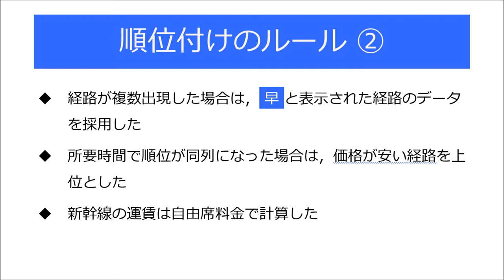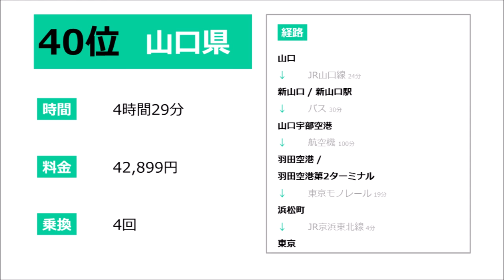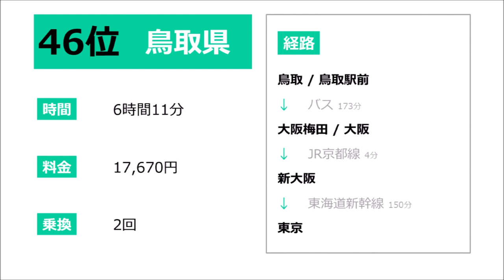【47都道府県】 東京駅到達所要時間ランキング（修正版）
47都道府県の代表駅から東京駅までの所要時間をランキング化してみました。詳しいルールは動画をご覧ください。
今回は2021年8月2日10時出発という条件で整えましたが，この条件を変えてみると順位が変動することは十分に考えられます。

‹感想›
新幹線が県代表駅を通っている都道府県は上位にランクインする傾向にありました。
一方，空港までの距離が遠かったり，他県から新幹線を使用するような都道府県は苦戦を強いられました。特に，航空機が経路に入っている場合，空港までの所要時間が順位に直結しているように思えます。
日本に住んでいる以上，東京とは切っても切れない関係ですし，東京圏からの観光客を呼び込むことを考えると，東京とのアクセス改善は重要だと考えます。

‹修正情報›
一部都道府県の順位がバグってたので修正しました。
誰にも間違いはあります^^;

【BGM】
魔王魂 様